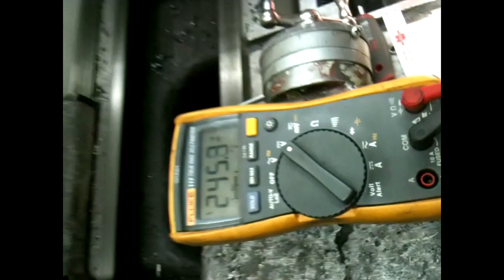generaattori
Tuulimyllyn generaattorin testausta